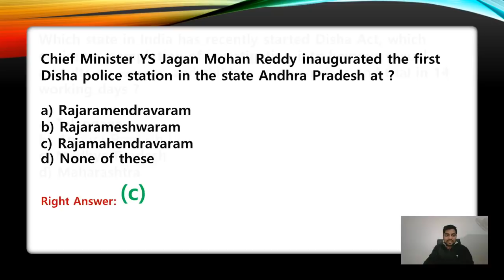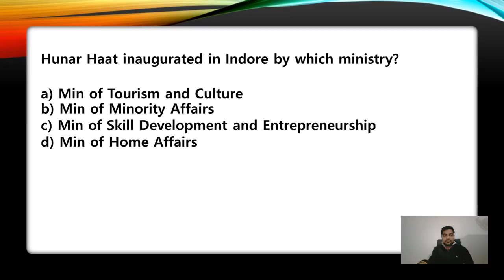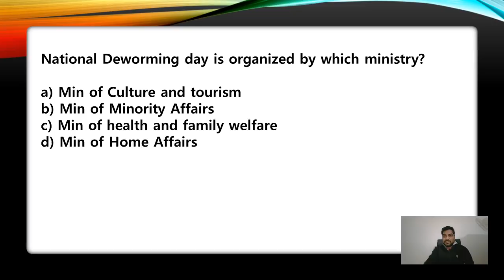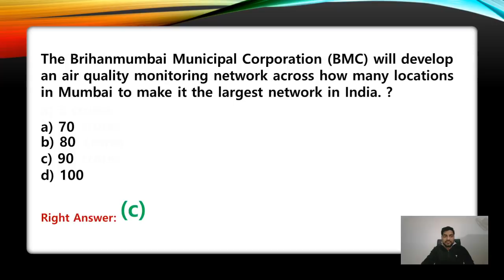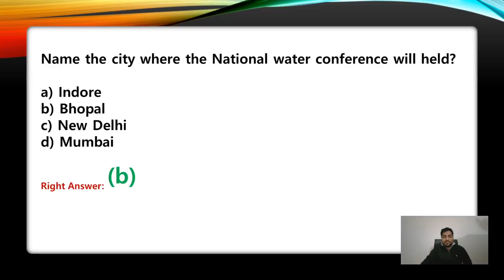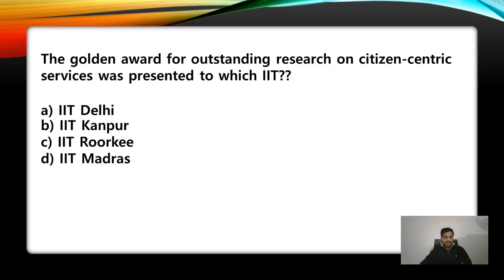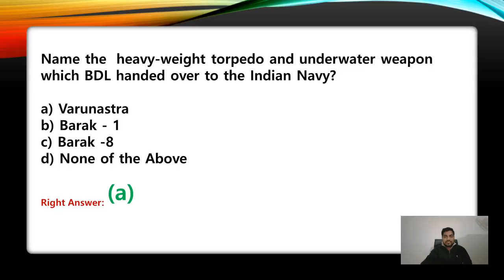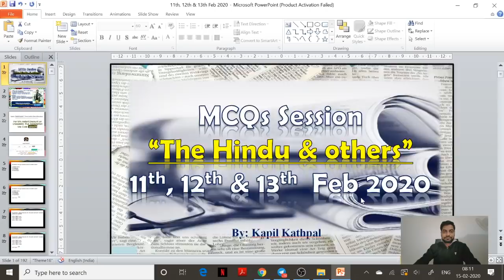The Hindu Analysis- Daily Current Affairs (15th Feb 2020) by Kapil Kathpal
The Hindu Analysis- Daily Current Affairs (15th Feb 2020)

Unacademy Plus Subscription Benefits:
1. Learn from your favorite teacher
2. Dedicated DOUBT sessions
3. One Subscription, Unlimited Access
4. Real-time interaction with Teachers
5. You can ask doubts in the live class
6. Download the videos & watch offline